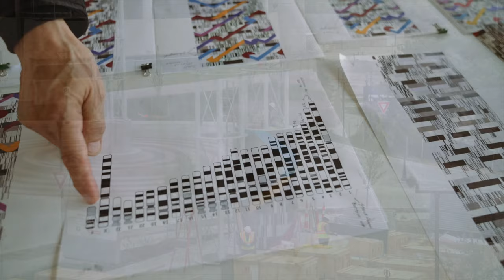Kaneko Search Time-lapse Video, Up to 4K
Jun Kaneko's "Search" Tower is installed at the University of Nebraska Medical Center in this time-lapse video. Three weeks in 30 minutes.